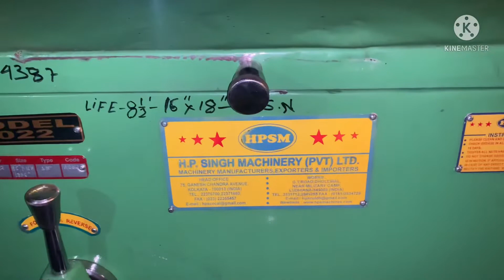8 ft Lathe Machine 6 inch bore CH 16 x WOB18 for price contact 9830350773/9872232950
HPSM 8 ½’ Lathe Machine with 16" center and 118" width of bed Spindle Hollow 150 mm . Flame Hardened and Ground Bed. The 8 ft Lathe Machine is most suitable for heavy work and precision work. Our 8 feet Lathe Machine is equipped with Semi Norton Gear box. The 8 ½’ feet Lathe Machine can be equipped with Norton Gear Box too. Our range of Lathe Machine starts from 4 ft to 30 ft in length. Our Lathe Machine come with a vast center height from 10" to 30". HPSM Lathe Machine are fitted with high precision Taper Roller Bearings in the Head Stock. HPSM Lathe Machine bed is duly hardened and ground for easy movement of the cross slide and long lasting accuracy. The tail stock of the lathe machine is heavy duty and helps in bearing loads of heavy shafts and rolls. for details visit us , you may also write to us at / or call on / 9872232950